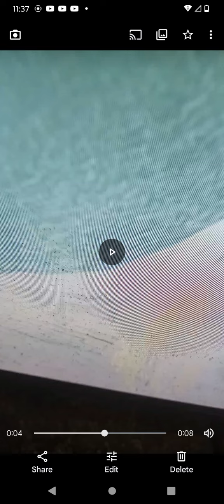EuniE coco Xenosaga enemies secret